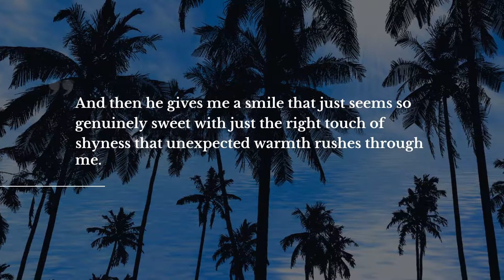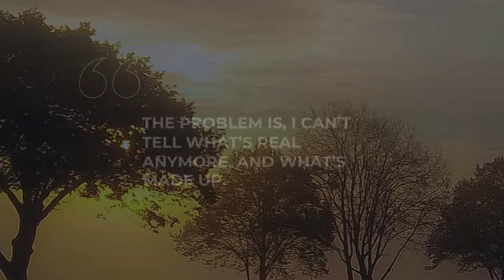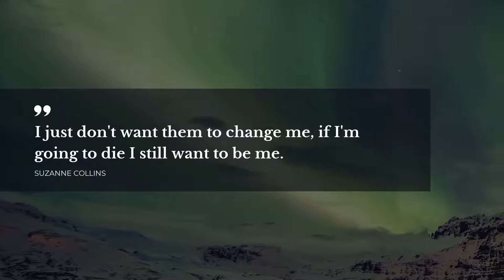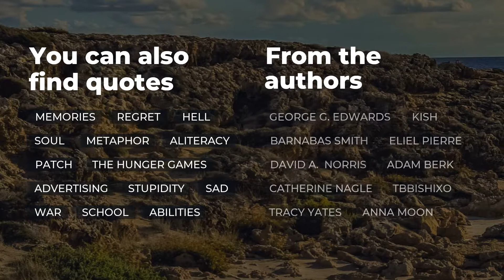TOP 15 Peeta Mellark Quotes | Most Famous Quotes | Quotes for the Day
We have gathered excellent 15 Peeta Mellark quotes for you. Get the encouragement you require from these idea provoking Peeta Mellark thoughts from your favorite books, films, artists. This video includes Peeta Mellark quotes from witty thinkers, such as Suzanne Collins. Our one of a kind Peeta Mellark quotes compilation based on The Hunger Games.

In a description to this video, you may find all the Peeta Mellark quotes from the video.

What does it mean for a word to be well put? Pertinent Peeta Mellark quotes can make a heart beat faster or keep the audience attention, as it adds significance to your words and actions . Peeta Mellark quotes in this video will recharge your exasperated mind and offer a space for imagination. With a number of the best Peeta Mellark quotes to boost up your creative thinking, you will never get perplexed with life in all its splendor and misery. Launch the video and enjoy top 15 Peeta Mellark quotes!

We’ve brought you all the Peeta Mellark quotes you require, you only need to copy them from this description and turn them into status quotes for Facebook or Twitter account to impress friends. Share the best 15 Peeta Mellark quotes on your web accounts or simply write them down.

Top smartest Peeta Mellark quotes:

1) And then he gives me a smile that just seems so genuinely sweet with just the right touch of shyness that unexpected warmth rushes through me.
 ― Suzanne Collins

2) I must have loved you a lot.
 ― Suzanne Collins

3) You're a painter. You're a baker. You like to sleep with the windows open. You never take sugar in your tea. And you always double-knot your shoelaces.
 ― Suzanne Collins

4) Peeta, you were supposed to wake me after a couple of hours," I say.

"For what? Nothing's going on here," he says. "Besides, I like watching you sleep. You don't scowl. Improves your looks a lot."

This, of course, brings on a scowl that makes him grin.
 ― Suzanne Collins

5) The problem is, I can’t tell what’s real anymore, and what’s made up.
 ― Suzanne Collins

6) I'm more than just a piece in their Games.
 ― Suzanne Collins

7) Because..because..she came here with me.
 ― Suzanne Collins

8) Do it. Before they send those mutts back or something. I don't want to die like Cato," he says.

Then you shoot me," I say furiously, shoving the weapons back at him. "You shoot me and go home and live with it!" And as I say it, I know death right here, right now would be the easier of the two.
 ― Suzanne Collins

9) I remember everything about you," says Peeta, tucking a loose strand of hair behind my ear. "You're the one who wasn't paying attention.
 ― Suzanne Collins

10) I remember the first time I saw you. Your hair was in two braids instead of one. I remember when you sang in the music assembly and the teacher said "who knows the valley song?" and your hand shot straight up. After that, I watched you going home everyday. Everyday
 ― Suzanne Collins

11) Let the games begin!
 ― Susan Collins

12) I just don't want them to change me, if I'm going to die I still want to be me.
 ― Suzanne Collins

13) Come to finish me off, Sweetheart?
 ― Suzanne Collins

14) Always.
 ― Suzanne Collins

15) They don't own me. If I'm gonna die, I wanna still be me.
 ― Suzanne Collins

To find all the best Peeta Mellark quotes, follow new videos on our channel! Here you will discover an ever growing collection of quotes for any occasion from famous people and characters, quotes for your daily experiences and quotes tops rated by our one of a kind expert team.

And that’s just the tip of the iceberg! Apart from offering you the best Peeta Mellark quotes, Our brainy team has brought you something else! On our stimulational channel you will discover quotes from your favorite titles, and even more!

Does this Peeta Mellark quotes video make your mind work? Or maybe you have your own ideas on the matter? Write us in the comments below.